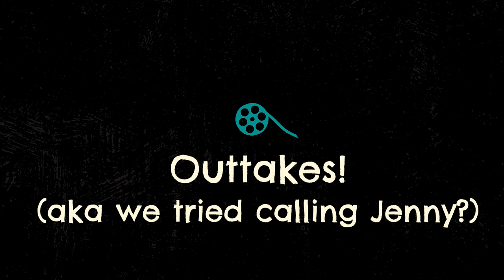The Pizza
It's not delivery, it's the DEVIL! Dun, dun, duuuuuun!

Link to game and author in case you wanna try this out yourself